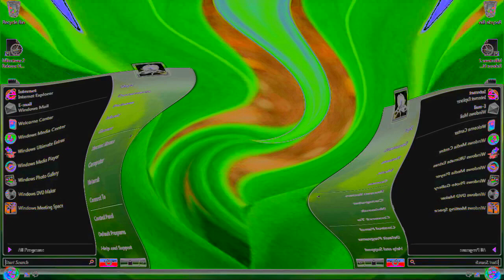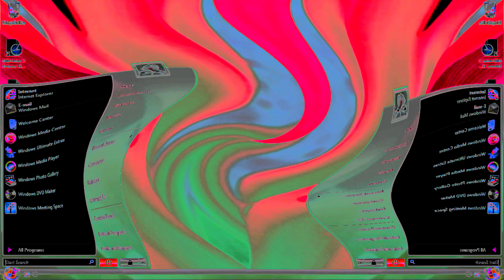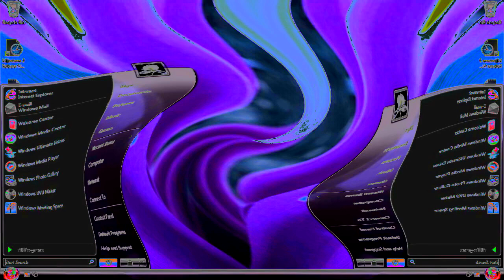Windows Vista Delta Edition And Desktop Startup Sound Effects (SBP2E) in G Major 1186